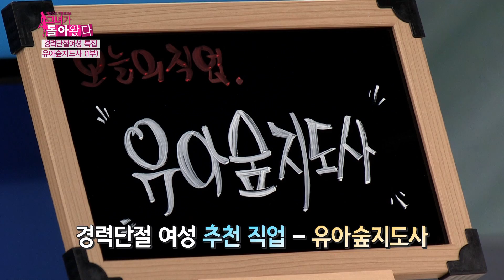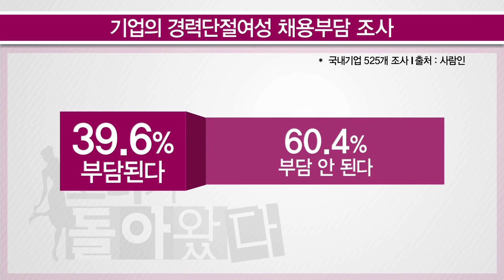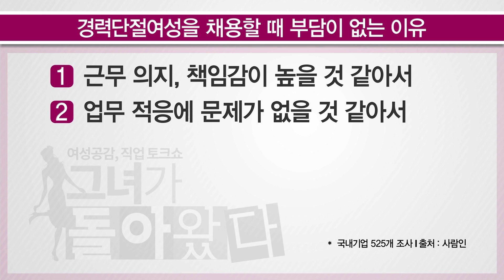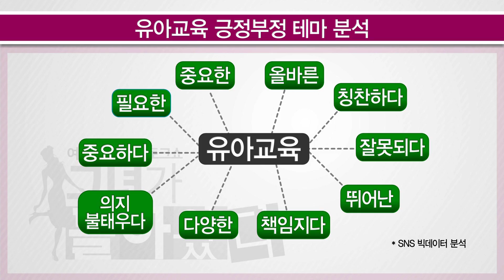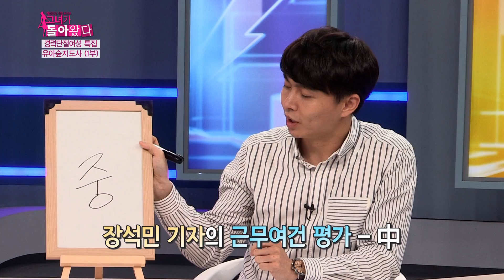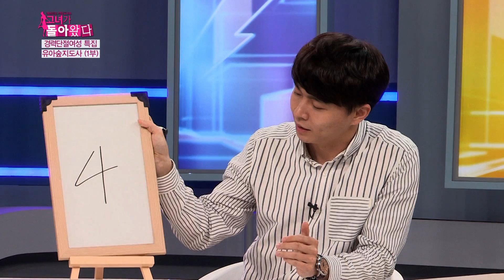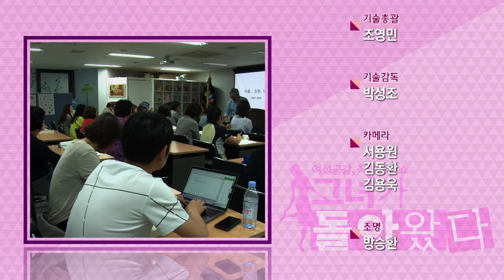[그녀가 돌아왔다 170612] 유아숲지도사1부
[그녀가 돌아왔다 170612]
 유아숲지도사1부